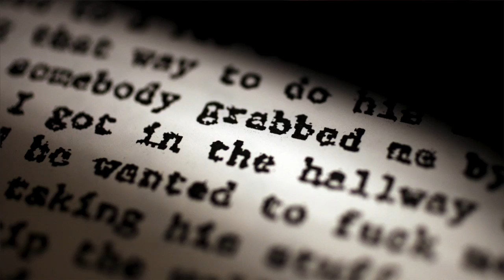Rick Bell: Criminal Investigations Chief (archive)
Rick Bell oversees the prosecutor's team working to locate victims and track down perpetrators in cases that have been re-opened after rape kits collected decades ago have been tested recently. Bell has to decide whether the cases are ready to be presented to a grand jury and make sure investigations are finished before an often-looming 20-year statute of limitations is up. (originally published July 2013)